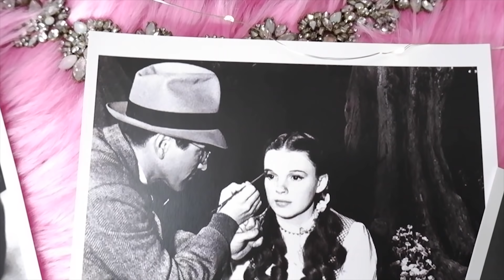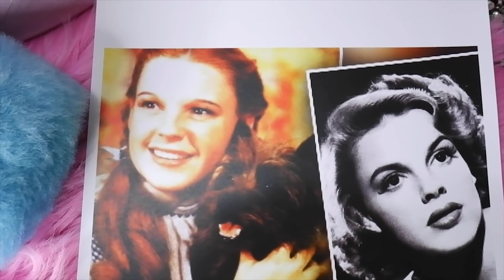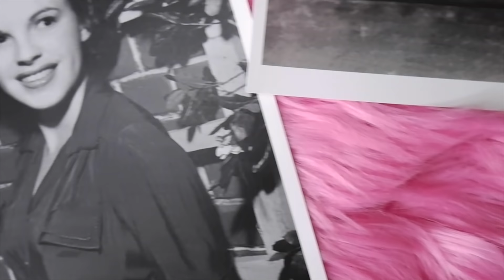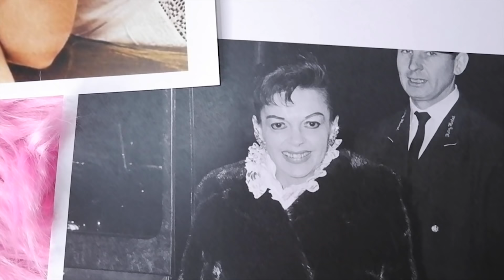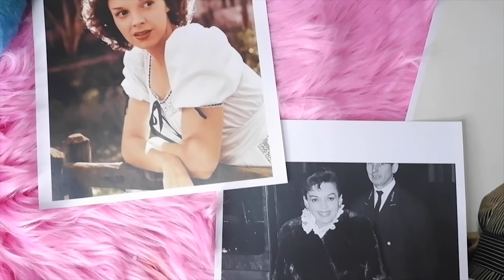Judy Garland's Lethal Diet Uncovered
Judy Garland's Tragic Diet Uncovered
Like Dorothy in The Wizard of Oz, Judy Garland cemented her place in Hollywood as a beloved icon. The wholesome Kansas farm girl who only wants to return home after finding herself in the land of Oz, Dorothy was sweet and caring, and audiences were smitten with her from the first scene.
But the lead-up to and making of the 1939 classic was a far more treacherous landscape for the teenager to navigate than the fictional perils of Oz. Garland would endure excruciatingly long work hours and a studio system that turned a blind eye to, and often encouraged, the use of substances such as stimulants to keep performers working and sleeping pills to ensure they would be able to rest.
By the time 17-year-old Garland finished filming Oz, she was already addicted to barbiturates and amphetamines. Her use of the drugs had started before the actress slipped into those ruby slippers, in part due to studio bosses who demanded she remains thin and energetic enough to cope with arduous days of filming.
Substance abuse would become an issue she would fight the remainder of her life until she died of an accidental overdose in 1969 at age 47, leaving behind her three children, five marriages and an artistic legacy often overshadowed by the tragedies of her short life.
Garland's mother was the first person to give her pills.
Born Frances Ethel Gumm in Grand Rapids, MN, on June 10, 1922, Garland was pushed to perform at a young age by her mother, Ethel, a frustrated vaudeville performer put her daughters on the stage as early as possible. At the tender age of two-and-a-half, Garland was in the spotlight performing alongside her sisters. Garland would remember her mother as "the real Wicked Witch of the West in later life."
Studio execs called her 'fat little pig with pigtails'
Signed to Metro Goldwyn Mayer as a teenager, she appeared in more than two dozen films for the studio, many with co-star Mickey Rooney, himself a teen at the time. Under the contract, she was scrutinized continuously by studio bosses, particularly about her weight.
In her first feature film in 1936, at age 14, Garland appeared a musical comedy about football coaches called Pigskin Parade. Studio head Louis B. Mayer and the MGM bosses were reportedly already worried about any extra weight on the diminutive star, going so far as to refer to her as a "fat little pig with pigtails." Placed on the first of many diets, Garland's food intake was severely restricted and monitored closely. To maintain her weight, Mayer insisted she consumes only chicken soup, black coffee and cigarettes, along with pills to reduce her appetite.
"Most of her teen and adult life, she had been on either Benzedrine or a diet or both," Garland's third husband Sid Luft wrote in his memoir Judy and I: My Life With Judy Garland. "Unlike other actresses, she could not successfully camouflage extra weight, especially because she was dancing and singing in revealing costumes. Just 4 feet 11 ½ inches, she could be underweight and still appear heavy or out of proportion on screen."
"Most of her teen and adult life, she had been on either Benzedrine or a diet or both," Garland's third husband Sid Luft wrote in his memoir Judy and I: My Life With Judy Garland. "Unlike other actresses, she could not successfully camouflage extra weight, especially because she was dancing and singing in revealing costumes.
My makeup:
Eyeshadow: